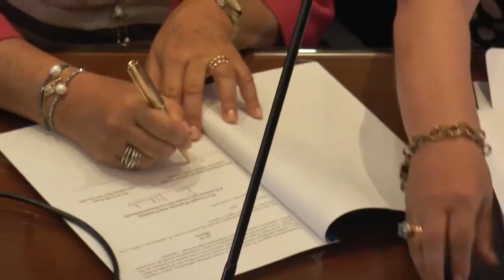Cyberbullismo: Regione, Corecom e Federico II insieme per contrastarlo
Una ricerca, condotta dal polo universitario nelle scuole, aiuterà a contrastare il fenomeno.